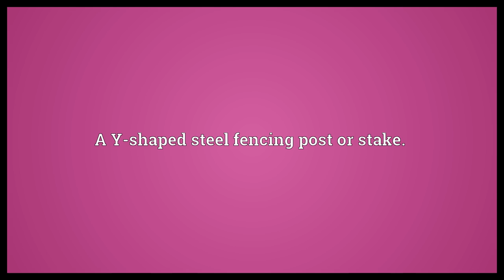Waratah Meaning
Video shows what waratah means. Any of several species of plants in the genus , native to southeastern Australia.. A Y-shaped steel fencing post or stake..  Waratah Meaning. How to pronounce, definition audio dictionary. How to say waratah. Powered by MaryTTS, Wiktionary